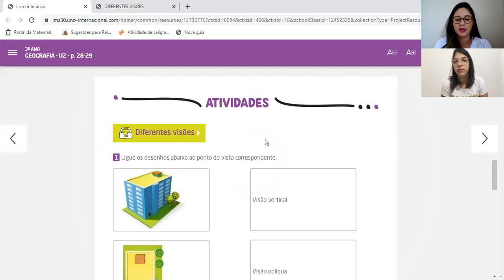Geografia - Págs. 28 e 29